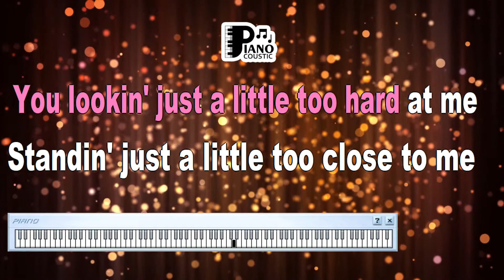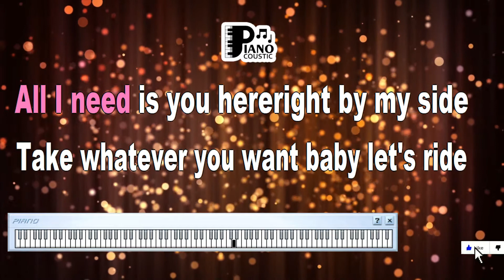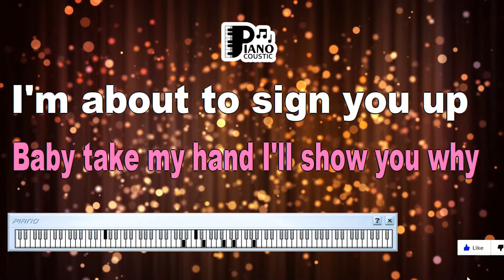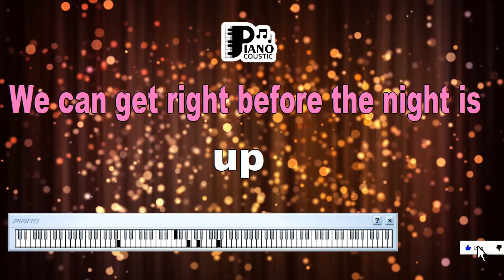GET RIGHT JENNIFER LOPEZ KARAOKE LYRICS VERSION HD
"Get Right" showcases Jennifer Lopez's talent for creating infectious beats and delivering messages of empowerment. The song's energetic rhythm and self-assured lyrics have made it a favorite among listeners seeking to embrace their inner strength.

"Get Right" is an anthem of self-confidence and personal liberation. The lyrics encourage listeners to shed inhibitions and embrace their authentic selves. The song celebrates the empowerment that comes from being confident, bold, and unapologetically true to oneself.

Karaoke Lyrics Version in HD

Experiencing "Get Right" through the karaoke lyrics version in high definition enhances the visual and auditory experience. The enhanced quality allows for a more immersive connection to the song's dynamic groove.

Embracing Confidence and Liberation

As the song's rhythm fills the air in the karaoke setting, it encapsulates the empowering essence of Jennifer Lopez's original performance. The HD resolution and the performer's rendition intensify the song's themes of self-assuredness and liberation.

A Tribute to Self-Empowerment

"Get Right" becomes a tribute to the exhilaration that comes from embracing one's own confidence and uniqueness. The karaoke version in HD becomes a platform for singers and listeners to channel their inner strength and celebrate their individuality.

Conclusion

"Get Right" by Jennifer Lopez, experienced through its karaoke lyrics version in high definition, becomes an anthem of empowerment and self-expression. The song's energetic lyrics, combined with the enhanced audiovisual experience, offer an invigorating musical journey that resonates with themes of confidence, liberation, and the transformative power of music to ignite inner strength. As the music envelops us, we are reminded of the joy and empowerment that comes from embracing our true selves and dancing to our own beat.

Guess who
J to the Lo
F to the A-B
I'm ain't Mr. Right, I'm Mr. Right Now (oh)
I keep women in thongs comin' along (oh)
Invisibly set stones, some of them prone
I can tell you ain't never had someone this long
One night, have them bumpin' my song like mmm, mmm girl
You ain't know I was comin' this strong
Now you know not to come at me wrong
I get right, uh
You lookin' just a little too hard at me
Standin' just a little too close to me
You sayin' not quite in love to me
You sippin' just a little too slow for me
No doubt you're playin' real cool homey
Got me thinkin' what is it you do for me
Trippin' (trippin') a little more than I should be
So let yourself go and get right with me
I'm about to sign you up
We can get right before the night is up
We can get right, get right
We can get right
I'm about to fill your cup
We can get right, get right, tonight
Your lips talkin' about I play too much
Can't a woman take advantage of what she wants
My hips movin' oh so slow (so slow)
Bar tab lookin' like a car note (car note)
All I need is you here right by my side
Take whatever you want baby let's ride
And whatever you want you let me decide
Just put your name on the dotted line
So much we got to say, but so little time
And if tonight ain't long enough
Don't leave love behind
Baby take my hand I'll show you why
We can get right before the night is up (oh, oh, oh)
We can get right, get right, tonight (oh, oh, oh, oh)
It's slim with the tilted rim on 20 inch rims
Rock up wrist watch, 6 inch Timbs
Button-up shirt cuffed with the French trim
So you can tell a man get to the right (oh)
I'm in the driver's seat, you sit to the right
And this is just to get to the flight
I like the way it fit to you tight
So I'mma show you the world in a day for you
Even get to the night
I'm lookin' for a dime, but I don't need a penny though
Any old wannabe Jenny-Lo, no
Plenty dough and there's plenty more where it come from
I'm the Real Talk where I come from, oh